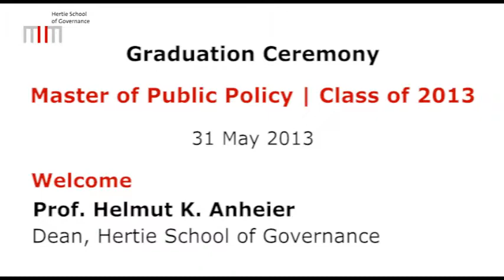MPP Graduation 2013: Welcome - Helmut K. Anheier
On 31 May 2013 the Hertie School of Governance celebrated the Graduation of the Master of Public Policy Class of 2013.